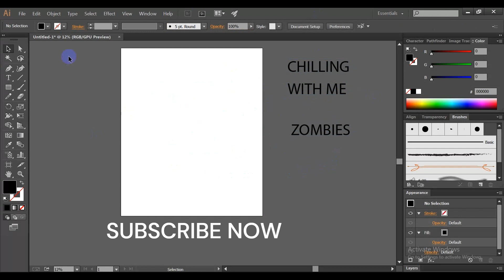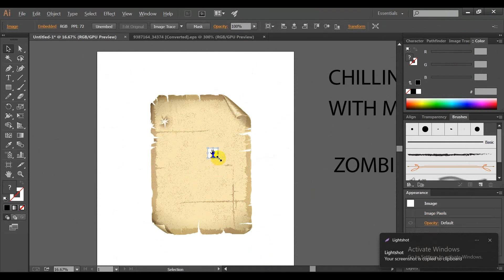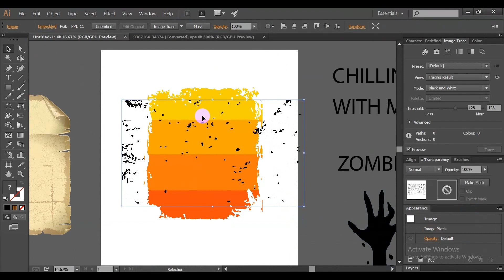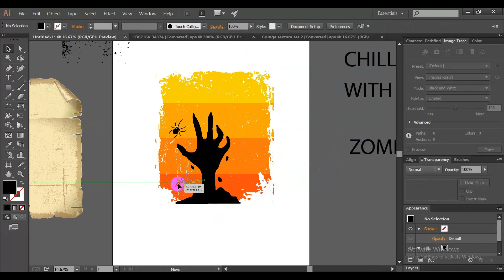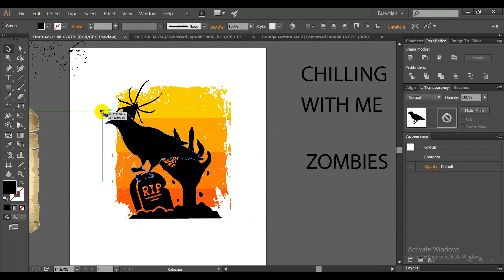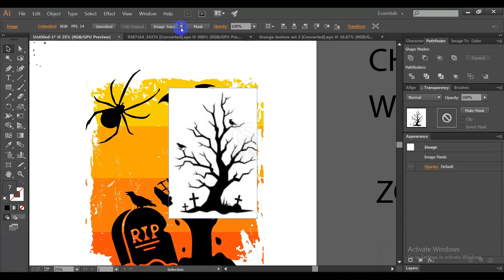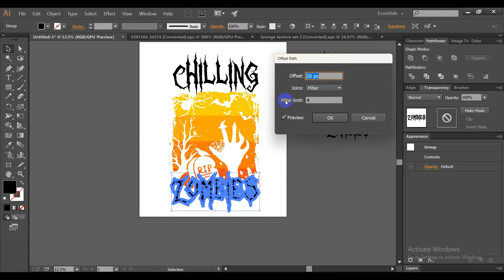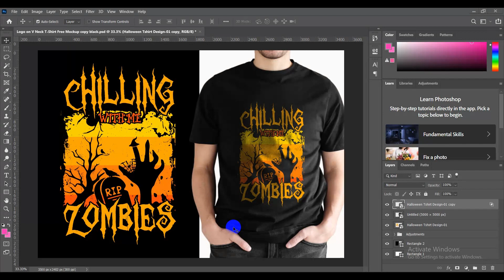টিশার্ট ডিজাইন খুব সহজে তৈরি করুন ইলাস্ট্রেটর দিয়ে | Halloween TShirt Design Tutorial | GM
Some Title Like This:
কিভাবে টিশার্ট ডিজাইন করতে হয়? বাংলা টিউটরিয়াল
মোবাইল দিয়ে টিশার্ট ডিজাইন | বাংলা টিউটরিয়াল
Canva টিশার্ট ডিজাইন টিউটরিয়াল | Bangla Tutorial
টিশার্ট ডিজাইন শিখি
খুব সহজে টিশার্ট ডিজাইন শিখি
ইলাস্ট্রেটর দিয়ে টিশার্ট ডিজাইন
How to design tshirt with illustrator
tshirt design bangla tutorial
tshirt bangla tutorial
bangla typography tshirt design tutorial
Graffiti T Shirt Design
How to make Graffiti Tshirt Design
Adobe Illustrator T-Shirt Design Bangla Tutorial
Photoshop Tshirt Design Bangla Tutorial
Photoshop Tshirt Tutorial
How to Design T-Shirt with Canva
How to Design Tshirt using Canva
Canva TShirt Design Tutorial
কিভাবে নিজেকে টিশার্ট ডিজাইনার হিসেবে গড়ে তুলব
২০২৩ সালে টি-শার্ট ডিজাইন শেখা উচিত ? T-shirt Design Bangla Tutorial
Basic advance Professional T-Shirt Design a-z full course Bangla
How to earn money tshirt design by teespring | Make a tshirt design 2022
16 EASY TShirt Design Tips to Create Shirts That Sell 💸 Go from Beginner to Pro with Examples
Graffiti T-Shirt Design Bangla Tutorial || Adobe Illustrator t-shirtdesign trazgraphics t-shirt
T shirt Design Photoshop CS6
Top 3 T-Shirt Design Rules To Follow
T Shirt Design Tutorial in Adobe Illustrator - T Shirt Design Tutorial Bangla
Teespring.com থেকে যেভাবে আয় করবেন। Make money with teespring.com
BASIC TYPOGRAPHY T SHIRT DESIGN TUTORIAL BANGLA.HOW TO CREATE T SHIRT DESIGN
মাত্র ৩০ মিনিটে যেভাবে 90 ডলারের কাজ করলাম । Custom T-shirt Design 90$ Live Project #051

Your Interests:
How to Design T Shirt
t shirt design bangla tutorial
t shirt design kivabe kore
canva t shirt design
photoshop t shirt design tutorial
illustrator t shirt design tutorial
summer t shirt design
retro t shirt design
sunset design
basic t shirt design
t shirt design course
t shirt design basic course
t shirt design basic tutorial
basic to advance t shirt design tutorial
বেসিক টিশার্ট ডিজাইন টিউটরিয়াল
টিশার্ট ডিজাইন
টিশার্ট ডিজাইনের জন্য কিভাবে ফন্ট বাছায় করব
টিশার্ট ডিজাইনের জন্য ফন্ট কোথায় পাব
টিশার্ট ডিজাইনের জন্য কিভাবে ফন্ট খুঁজে বের করব
ক্যানভা টিশার্ট ডিজাইন টিউটরিয়াল
মোবাইল দিয়ে টিশার্ট ডিজাইন
Basics Graphic Design
Graffiti tshirt bangla tutorial
graffiti
bangla graffiti tshirt design tutorial
adobe illustrator
tshirtdesign

টি-শার্ট ডিজাইন কি ?
বর্তমানে টি-শার্ট ডিজাইনের ভ্যালু কেমন ?
টি-শার্ট ডিজাইন শিখে কোন কোন সাইটে কাজ করা যাবে ?
টি-শার্ট ডিজাইন করে মাসে কত টাকা আয় করা সম্ভব ?
২০২৩ সালে এসে টি-শার্ট ডিজাইন কিভাবে শিখা উচিত হবে ?